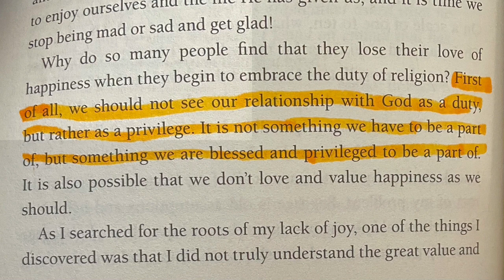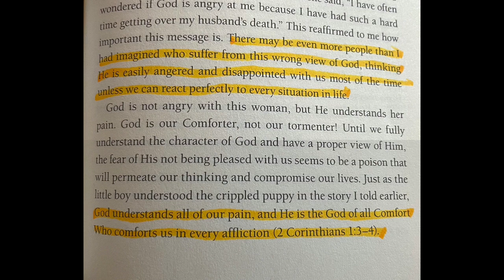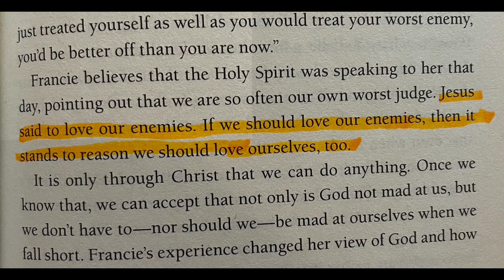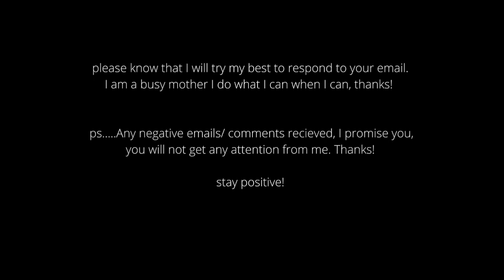Sad, mad, or glad chapter 10: Sharing my highlighted moments in Joyce Meyer's book "Perfect Love."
Sharing my highlighted moments in Joyce Meyer's book "Perfect Love."
"Sad, Mad, or Glad?" in chapter 10.